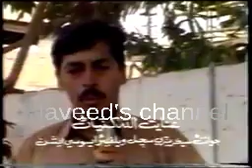Very old scene of sachal goth bilawal goth ayub goth ! 1997 !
Must watch a very memorable video of sachal goth Ayoub goth Bilawal goth in Karachi Pakistan...